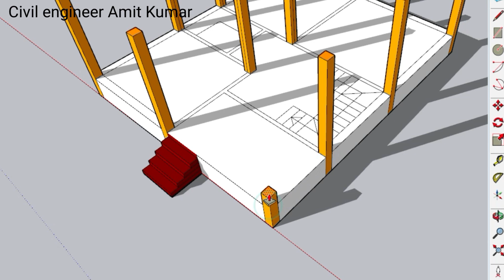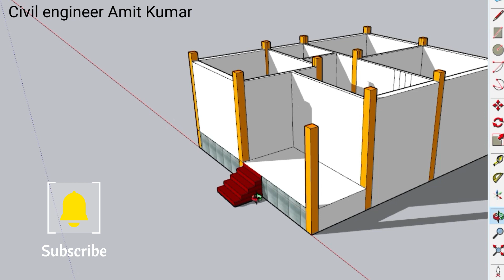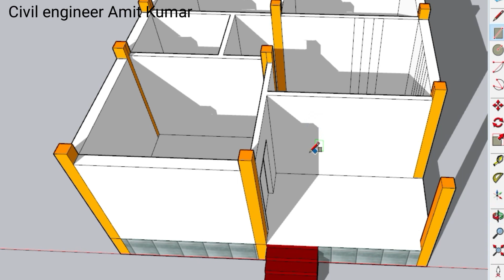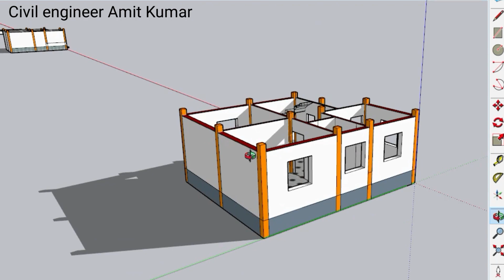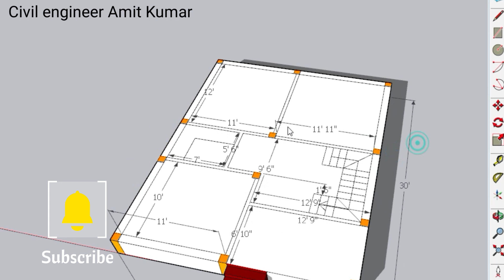इतनी कम जगह में 3 बेड़रूम का नक्शा देखिये , 25x30 ka house design , 3 bedroom House design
Topic Cover-:
25by30 me naksha
25*30 house design
25X30 house design
25by30 ka map
3 bedroom ka naksha
3 bhk house map
3 bed ka design
3 bedroom ka home plan
3 bed ke sath ghar ka naksha
3 bedroom ka map
village house map
3d House design
best house map
New House map
ghar ka naksha
map
plan
naksha
design